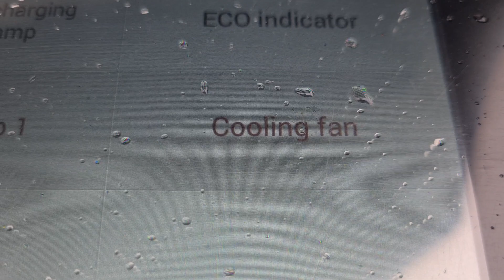comprehensive pre purchase vehicle inspection Auckland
Attention Julia